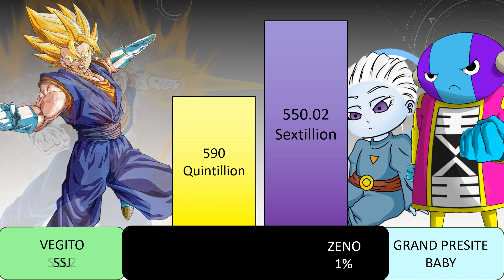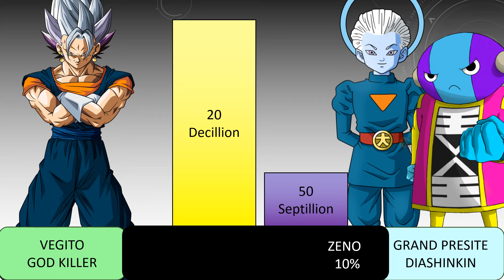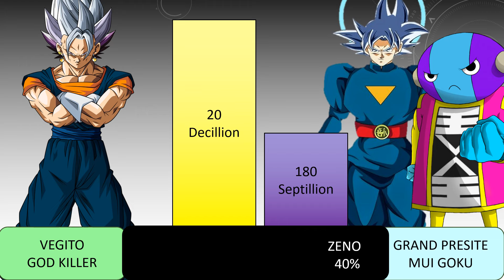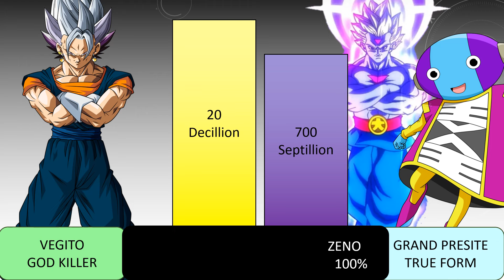God Killer Vegito Vs Zeno & Grand Presite Power Levels